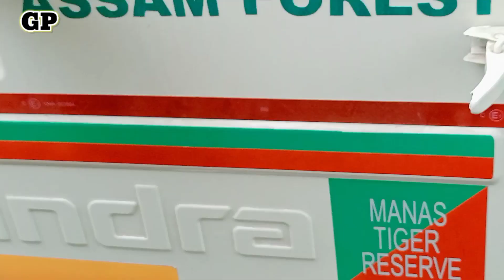Jwbwr. Gidir Ud Lwgwpwr, vilig, 2no Kusubil,